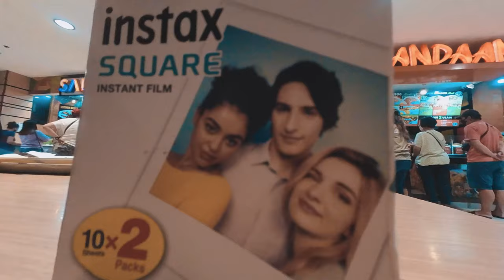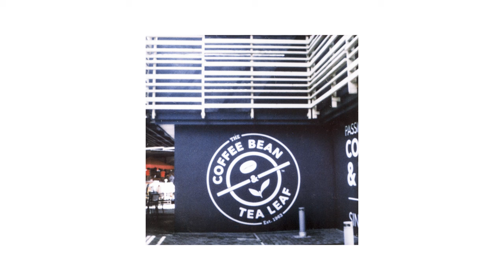Lomo Instant Square Glass with Expired Fuji Instax | POV Photowalk | EDSA Ortigas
The Lomo Instant Square Glass is a very unique camera. It is a modern camera with vintage features. It is a foldable below type camera with zone focusing system. This camera does not have autofocus so you are not sure if your photos are sharp. But just like what Lomography said, "don't think, just shoot." This camera takes square format photos. The lens is a 95mm f10 with a field of view equivalent to 45mm in full frame camera.

The film I used is a Fuji Instax Square format. It expired last December 2020. It is rated as ISO 800 according to the box. I didn't expect it to be this great since it is already expire for almost 1 and a half year.

The photos are scanned using Epson V370, a flatbed scanner which can scan documents, photos and film negatives.

The video was shot using Insta360 Go2.